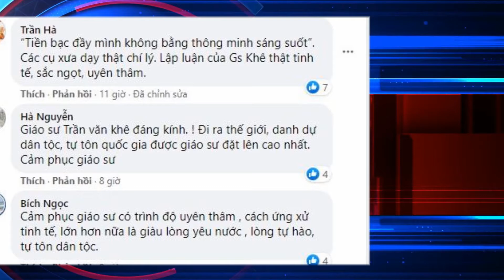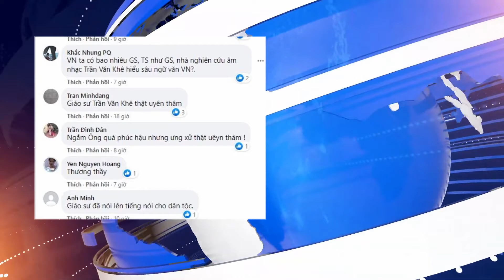GIÁO SƯ TRẦN VĂN KHÊ NGÀI CHƠI VỚI AI MÀ KHÔNG BIẾT MỘT ÁNG VĂN NÀO CỦA NƯỚC VIỆT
- Hương Sen Việt radio
- web tin tức: